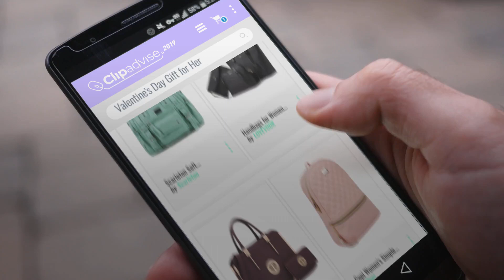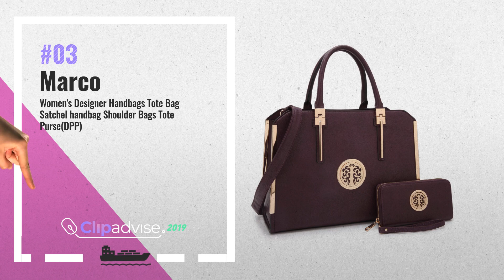Top 10 Valentine's Day Gift For Her - Bags & Wallets / Countdown To Christmas 2018!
New! 2019 Black Friday / Cyber Monday Women's Satchels Deals and Updates.

Black Friday / Cyber Monday MMK collection Fashion Handbag with coin purse(XL-11) Classic Women Purse Handbag for by Marco M. Kerry

Black Friday / Cyber Monday Handbags for Women Shoulder Bags Tote Satchel Hobo 3pcs Purse Set Black by LOVEVOOK

Black Friday / Cyber Monday Women's Designer Handbags Tote Bag Satchel handbag Shoulder Bags Tote Purse(DPP) by Marco

Black Friday / Cyber Monday Copi Women's Simple Design Fashion Quilted Casual Backpacks Pink by Copi

Black Friday / Cyber Monday Leather Messenger Bag for Men & Women - Handmade by LEVOGUE (Cognac Vintage) by LEVOGUE

Black Friday / Cyber Monday Scarleton Soft Barrel Shoulder Bag H148553 - Mint by Scarleton

Black Friday / Cyber Monday Dear Drew by Drew Barrymore Fold Me and Hold Me Clutch- Perfect Pink by Dear Drew by Drew Barrymore